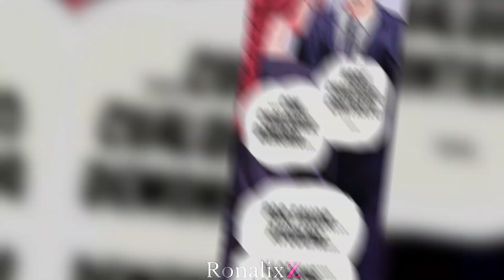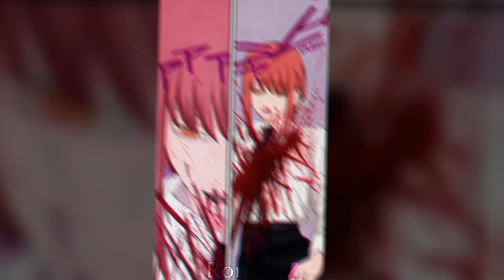El Final de Chainsaw Man Manga || The Perfect Girl Super (Slowed)